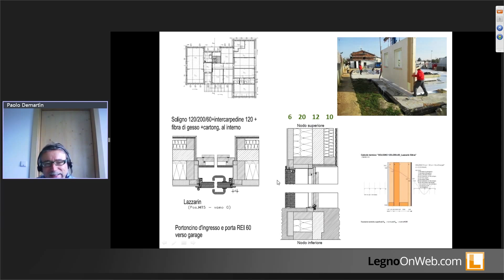LEGNOOnWeb (Short Vers.) 1° EDIFICIO IN LEGNO IN ITALIA CON DOPPIA CERTIFICAZIONE - 24.03.2016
IL 1°​ EDIFICIO IN LEGNO IN ITALIA CON DOPPIA CERTIFICAZIONE "CASACLIMA GOLD NATURE" E "CLIMABITA ECOLIFE"  - (Short Version) - Seminario LEGNOOnWeb - 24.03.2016

Moderatore: Arch. R. Fabio Sciacca
Relatore: Arch. Paolo Demartin
Azienda: RUBNER HAUS